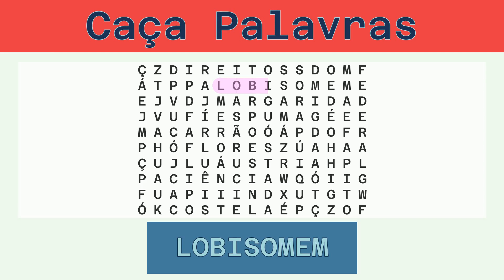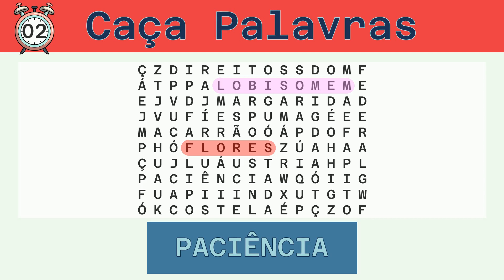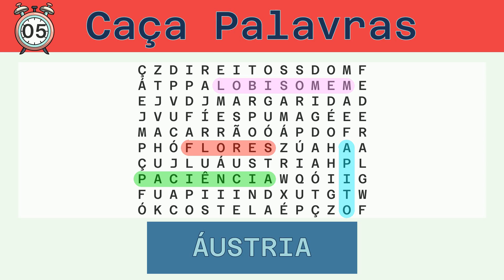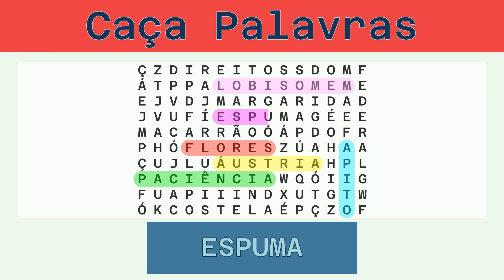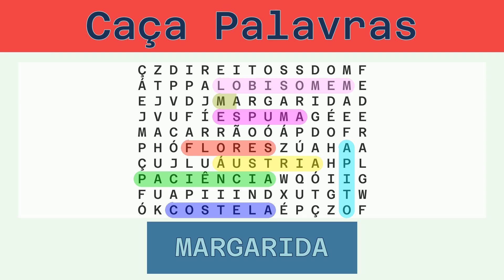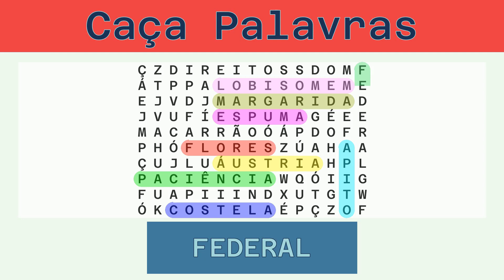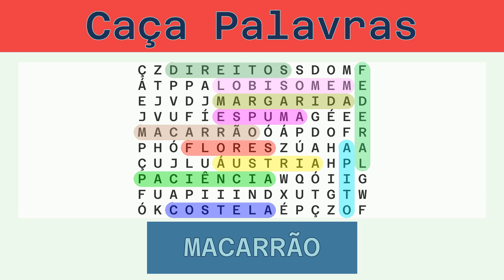Caça Palavras - Desafio do Dia 07/05/2023 - Fácil - Diversos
Palavras a serem buscadas:
LOBISOMEM, FLORES, PACIÊNCIA, APITO, ÁUSTRIA, ESPUMA, COSTELA, MARGARIDA, FEDERAL, DIREITOS, MACARRÃO,

Solução:
00:30 LOBISOMEM
01:08 FLORES
01:43 PACIÊNCIA
02:21 APITO
02:55 ÁUSTRIA
03:31 ESPUMA
04:06 COSTELA
04:42 MARGARIDA
05:20 FEDERAL
05:56 DIREITOS
06:33 MACARRÃO